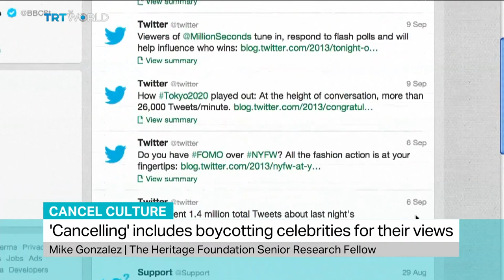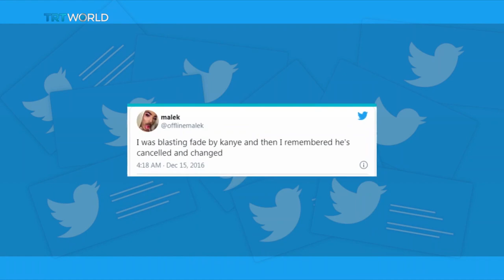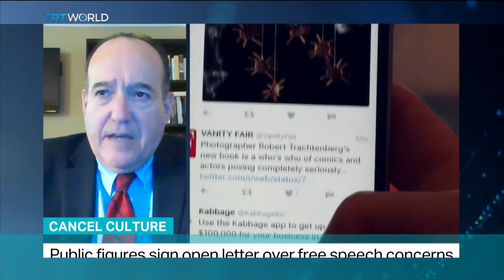Cancel Culture Should Be Condemned By Everyone | Mike Gonzalez on TRT World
Mike Gonzalez joined TRT World, Thursday, July 9, to talk about the spread of "cancel culture," why it's gaining more prominence in Western culture, and the need for conservatives and liberals alike to stand up against it.

Mike Gonzalez, senior fellow at the Douglas and Sarah Allison Center for Foreign Policy, spent close to 20 years as a journalist, 15 of them reporting from Europe, Asia and Latin America. He left journalism to join the administration of President George W. Bush, where he was speechwriter for Securities and Exchange Commission Chairman Christopher Cox before moving on to the State Department’s European Bureau, where he wrote speeches and Op-Eds.